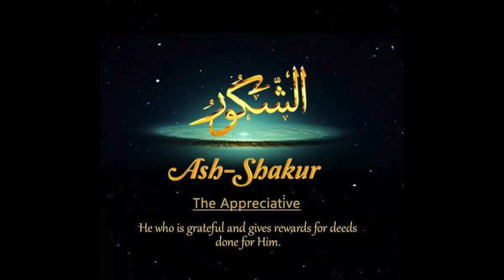How are you FEELING...?